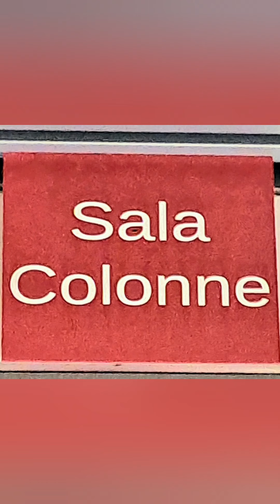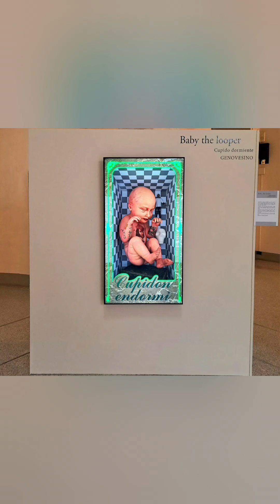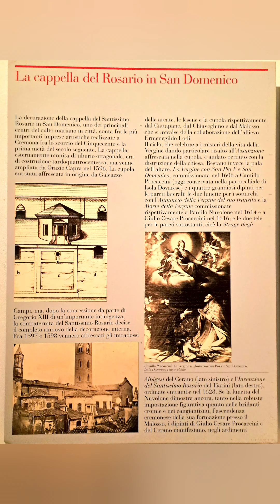Cremona Museo Civico presso palazzo Ala Ponzone